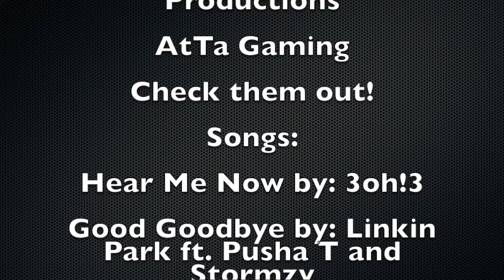Biro Sports Talk - Episode 6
General Sports Show talking about the NFL, NCAA, NBA, MLB, and more!

Shoutout to:

Schmoogle House Productions